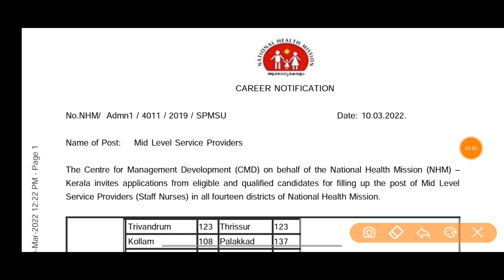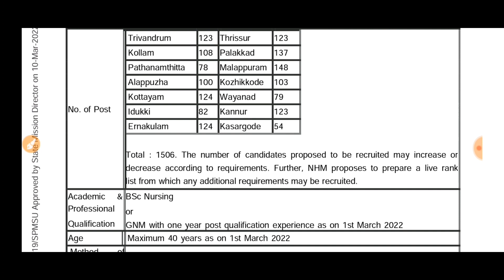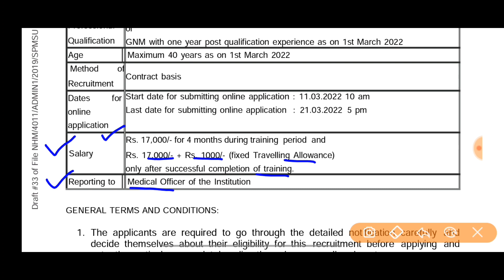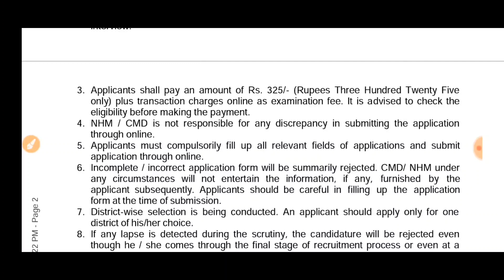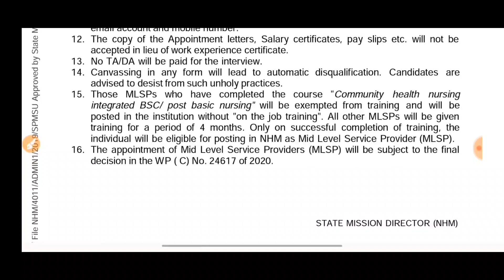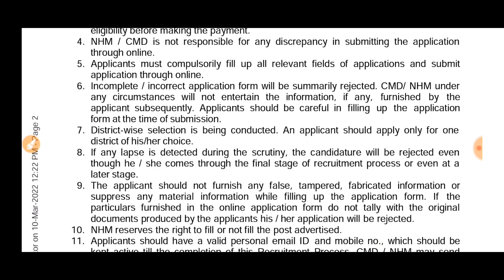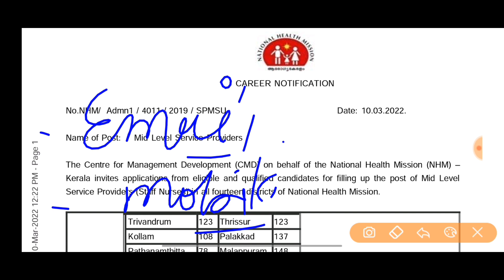नई CHO भर्ती 2022 | Post-1506 | GNM Bsc NSG | CHO Vacancy | Rj Nursing Academy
🔥मेरा मकसद  नौकरी तथा जॉब से सम्बन्धित सच्ची और अच्छी जानकारी पहुंचाने का है .. प्लीज सपोर्ट करें ... 🙏🙏